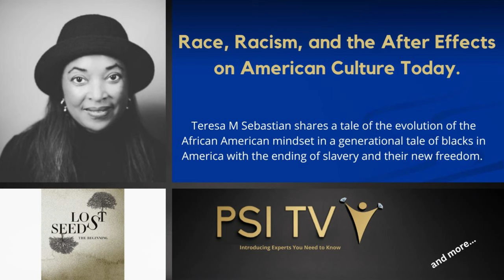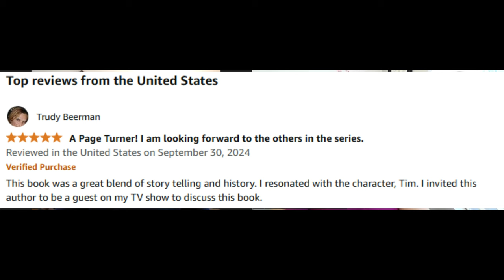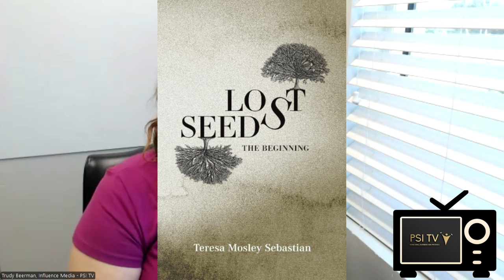Slavery's Grip: Uncover Current Hidden Influences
Discover the profound impact of family history on generations through Teresa's award-winning historical fiction, "Lost Seeds, The Beginning." Uncover how this captivating saga, set in the early 1900s, delves into the enduring legacy of slavery and the contrasting lives of two brothers, Dub and Tim, shaped by their shared yet divergent family experiences.

Teresa, a distinguished business executive, lawyer, and author, shares her in-depth research journey fueled by poignant family stories and historical records. Through her novel, she sheds light on the pervasive influence of America's black past on today's experiences, exploring themes of identity, resilience, and the quest for equality.

Join us for this eye-opening discussion, and get ready to explore the following chapters in the "Lost Seeds" saga.

CHAPTERS:
00:00 - Intro
01:22 - Parental Contribution to Quality of Life
02:19 - Research Process for Historical Integrity
04:11 - Emotional Experience of Writing
06:22 - Family Impact on Development
09:10 - Tim's Journey in Future Pages
12:58 - Influence of America's Black Past
14:43 - Lost Seeds: Legacy Discussion
15:34 - Connect with Teresa
16:17 - Final Thoughts